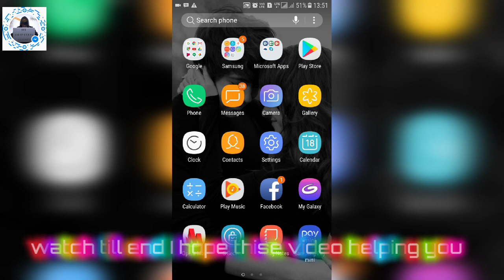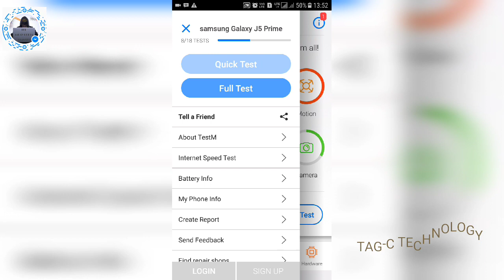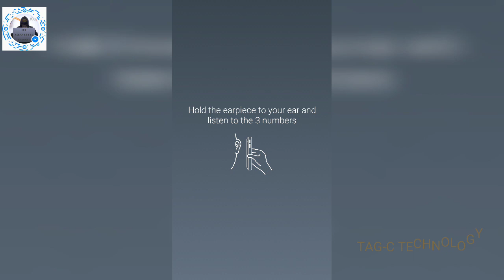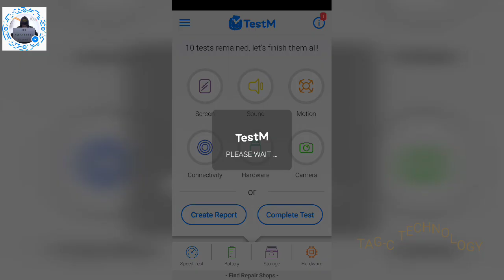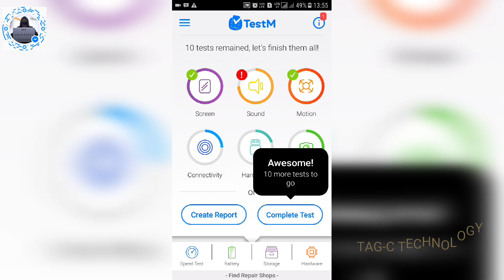KAHI aaPKA SMART PHONE MAIN. KOI KHRABI TO NHI|| TECHNICAL DOST|| TECHNICALGURUJI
publish on 19 Mar. 2018